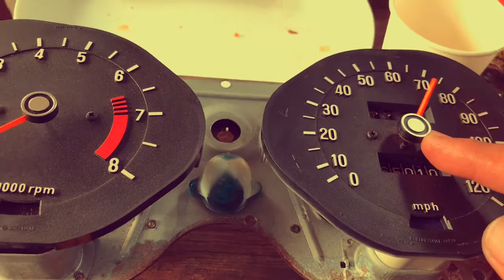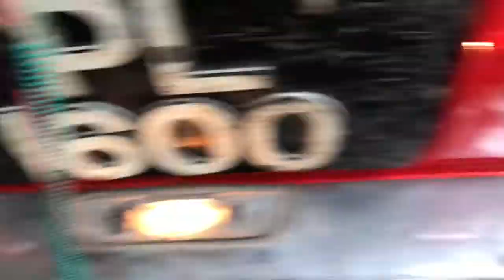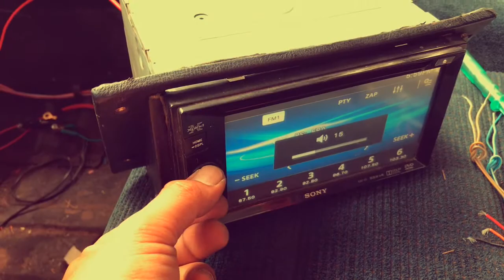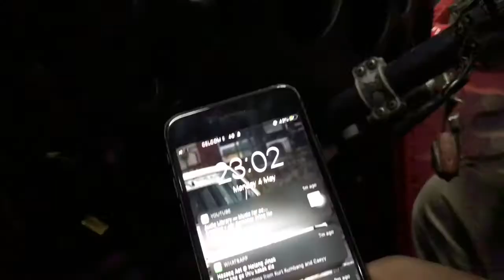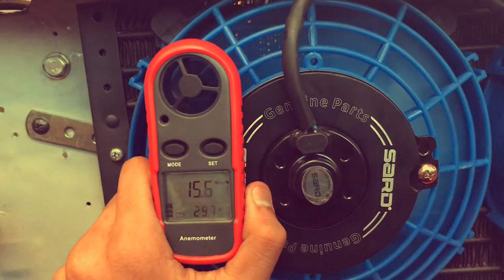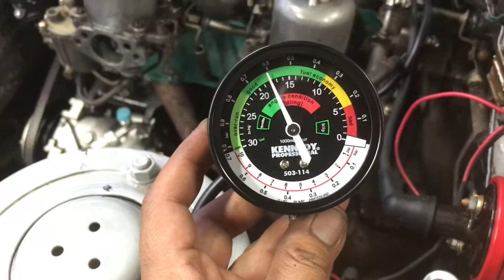Datsun 510 rewiring malaysia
Proses rewiring datsun 510